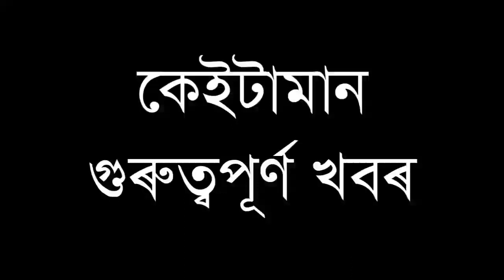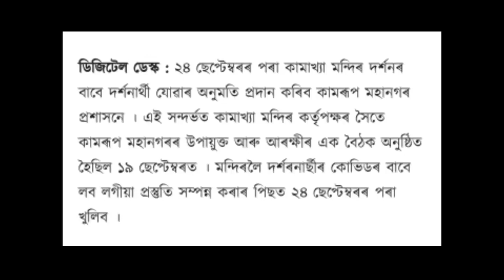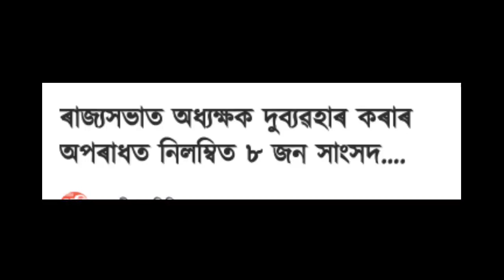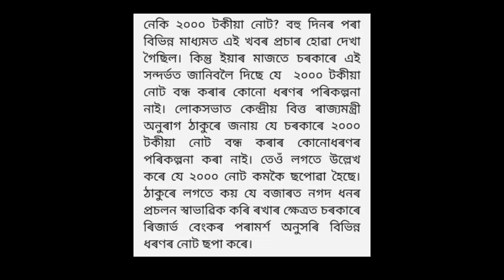কামাখ্যা মন্দিৰ ভক্তৰ বাবে মুকলি আৰু বহুতো গুৰুত্বপূৰ্ণ খবৰ||Today's assamese important news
Credits :: All informations are taken from various sources on internet.

Note :: Some images/videos shown in the video Belongs to the respected owners and not me.Special thanks to the owners for no copyright and Cc License images/videos.